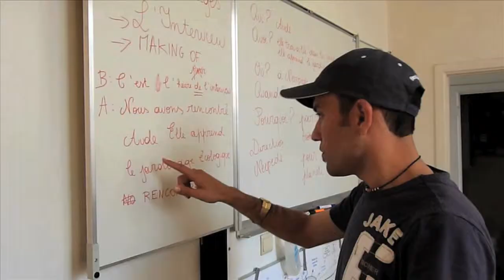Making Of (CTVS1E5)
Le mois passé, ce sont Witold, Ali, Belinda, Abdullah, Houssein, Hasmik & Co, étudiants en français au CPAS d'Ixelles depuis (seulement !) 6 semaines qui ont endossé le rôle de présentateur télé et ont réalisé l'émission. Un challenge proche de l'acte de bravoure. Pas un instant nos participants ne se sont laissés découragés par l'ampleur de leur mission, pas un moment, ils ne se sont reposés comme des empereurs impotents sur leurs lauriers patinés ! Non ! Ils ont tout donné ! Merci à eux et à leur coordinatrice Elodie Mopty pour leur motivation et leur sourire élastique, toujours imperméable au découragement. On est peut-être un peu naïf mais on y mettrait notre tête, nos doigts, tout ce qui dépasse à couper : vous allez les aimer ! Making Of.